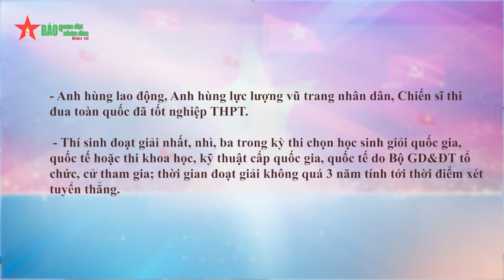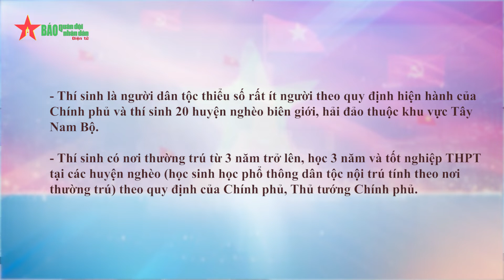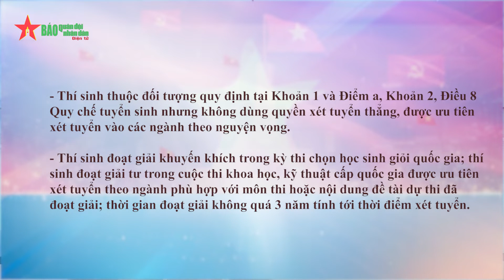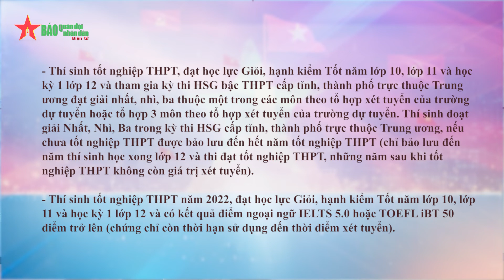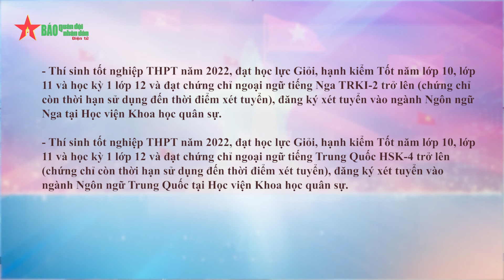Đối tượng xét tuyển thẳng, ưu tiên xét tuyển vào đào tạo đại học, cao đẳng quân sự năm 2022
Mới đây, Ban Tuyển sinh quân sự Bộ Quốc phòng vừa ban hành hướng dẫn việc tổ chức xét tuyển thẳng, ưu tiên xét tuyển và xét tuyển học sinh giỏi bậc trung học phổ thông vào đào tạo đại học, cao đẳng hệ quân sự tại các học viện, trường trong quân đội năm 2022.